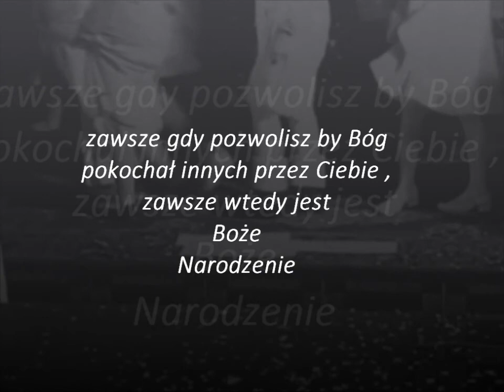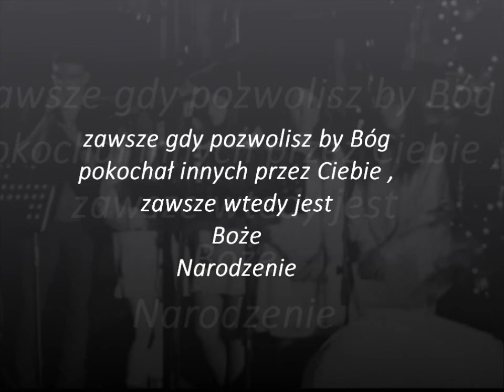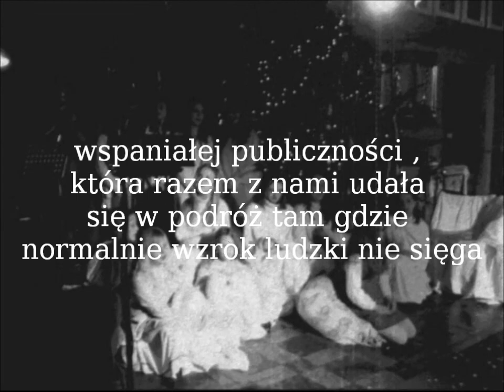spójrz inaczej RŚŻwWW 2014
Niesamowita opowieść o Bożym Narodzeniu widziana trochę z innej rzeczywistości.

Zaprasza wspólnota Ruchu Światło-Życie w Więcławicach